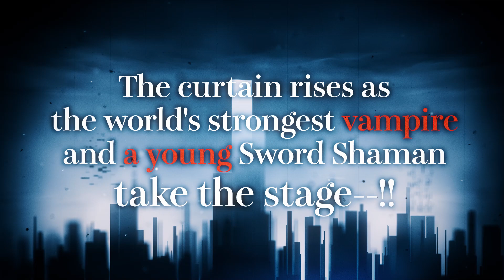【New game】Strike The Blood Daybreak Now available G123！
🎮Game start🎮

Strike The Blood Daybreak is a new RPG based on the popular TV anime, Strike The Blood.Become the strongest vampire and the Fourth Primogenitor, Kojo Akatsuki and save your precious friends from enemy attacks!